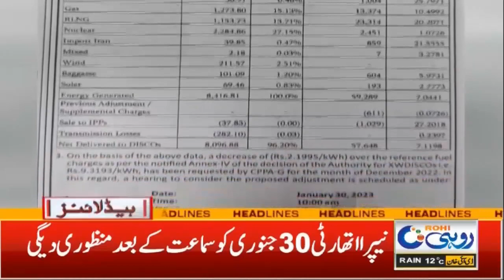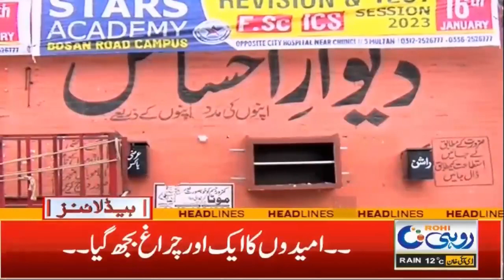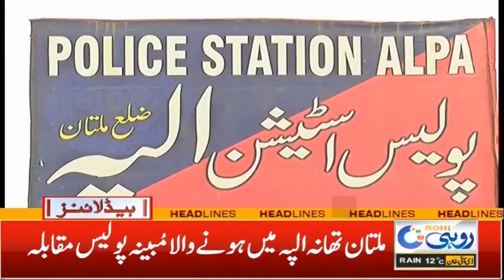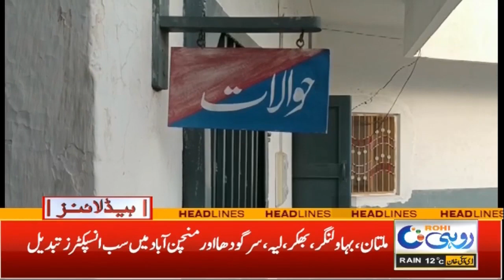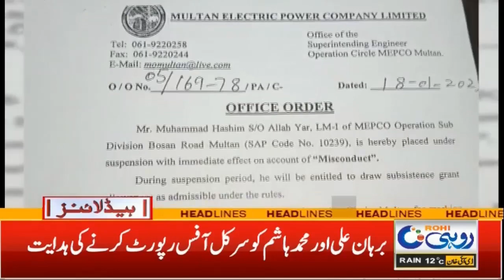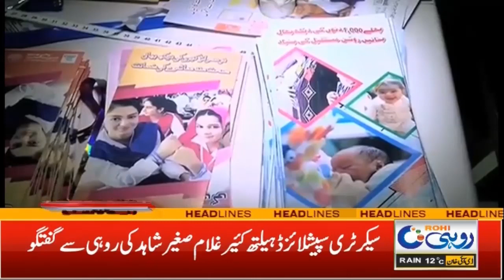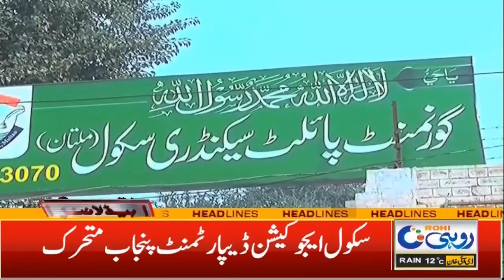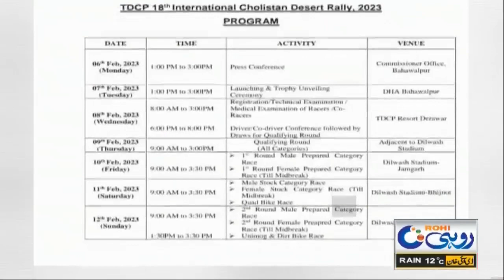7am News Headlines| 20 Jan 2023 | Rohi